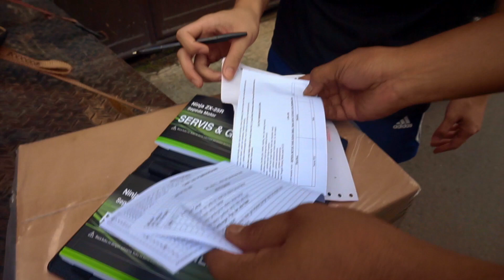INI RASANYA MENJADI 200 ORANG PERTAMA YANG PUNYA ZX25R KAWASAKI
Hi semuanya!

Video ini merupakan dokumentasi saat ZX25R sampai di rumah gua. Sorry kalo gajelas karena ini vlog pertama gua, maklum newbie masih noob hahaha